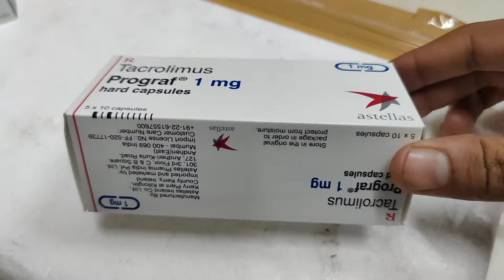Prograf 1 capsule